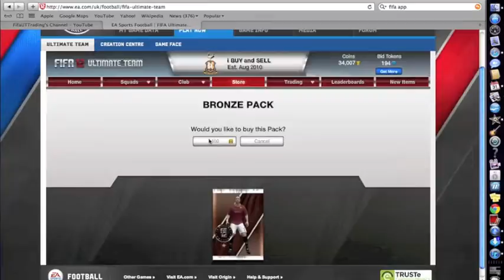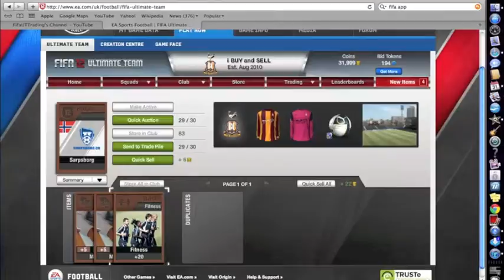Fifa Ultimate Team - Generating Profit - Episode 8 - Bronze Pack Opening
In This Episode I Open Alot Of Bronze Packs And Get A Very Fast RW League 2 Player.